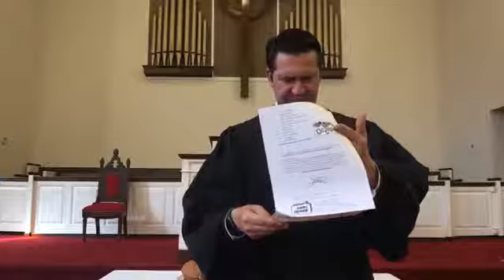Jody Hill Oct 10, 2021 FOR WITH GOD ALL THINGS ARE POSSIBLE Mark 10:17-31 Ripley Presbyterian Church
Ripley Presbyterian Church of Ripley, Mississippi welcomes all to join in the worship of our Lord.

October Mission Focus: Presbyterian Hunger Fund

Ripley Presbyterian Church
302 West Cooper Street
P. O. 556
Ripley, MS 38663

Sermon Title: For With God All Things Are Possible

The Rev. Dr. Jody Hill currently serves as President of Memphis Theological Seminary and as Pastor of the Ripley Presbyterian Church.